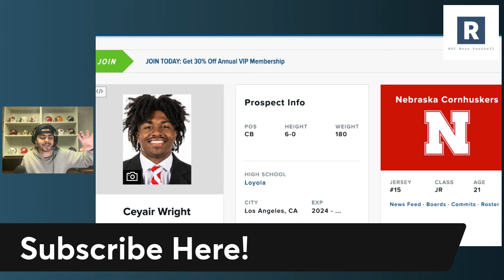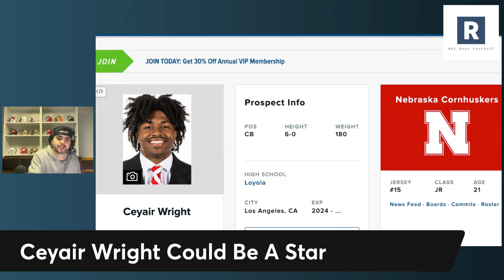An Unexpected Difference Maker Emerges For Nebraska Football | Ceyair Wright | Husker Football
Matt Rhule and the Nebraska Cornhuskers have a tough loss against Illinois on Friday night. Although there are plenty of things to clean up, Ceyair Wright showing that he can be a difference maker is a huge storyline for the Huskers.